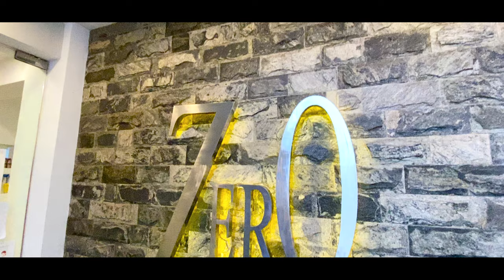Sweg Harsha's Hair Color by Salon Zero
Enjoy another unique hair colouring for ​@swegharshwithbeatbullets273 by Salon Zero.

Amaze all your friends with your new vivid and cool style.

Come visit Salon Zero and experience the difference